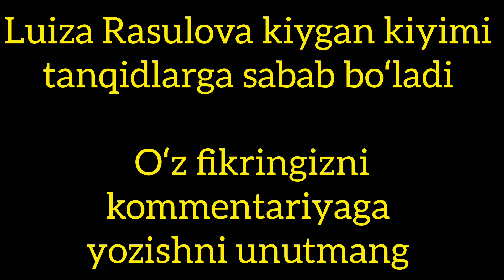daxshat 😡 Luiza Rasulovaning yangi sahna obraziga baho bering